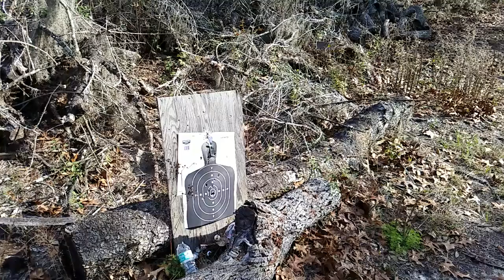Slow motion video part 4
Shooting a water bottle in slow motion